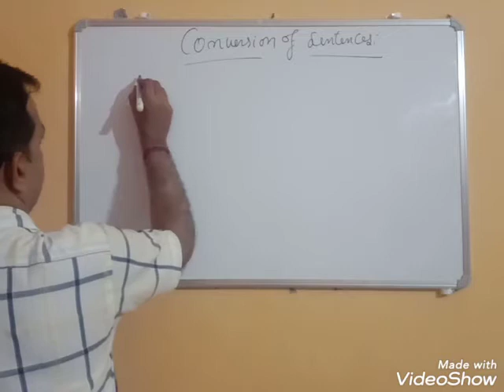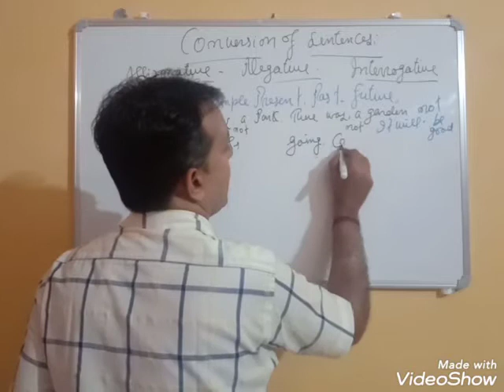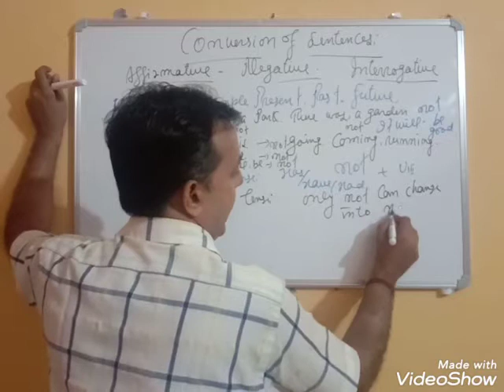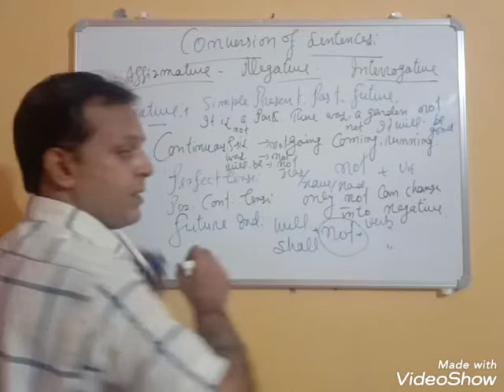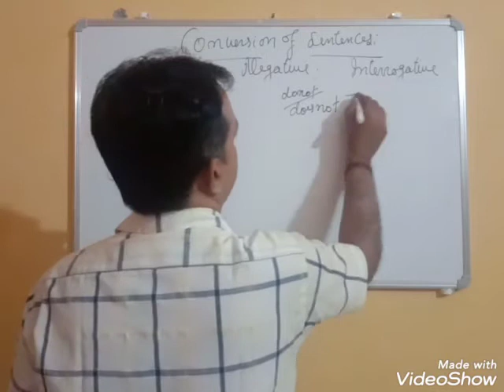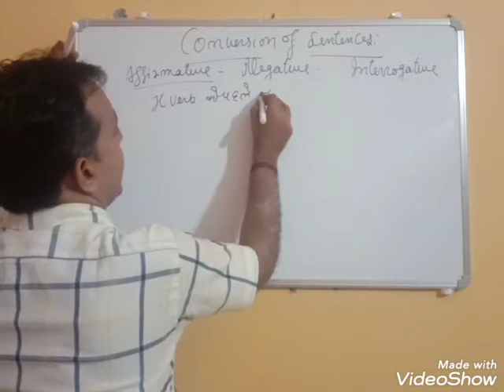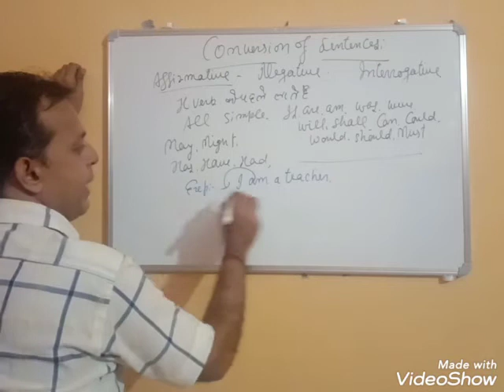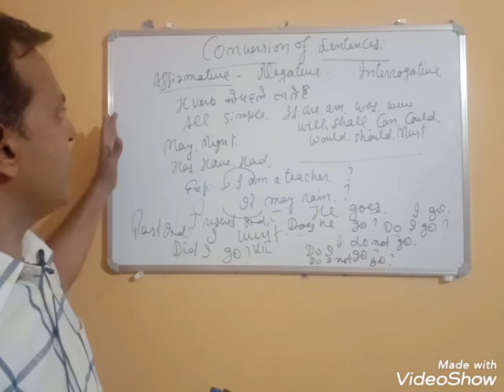Conversion of the sentences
Conversion of Sentences
This is a very interesting Grammatical skill to change the sentences with the responsibility from subject to object as for as their execution of work.
Tenses
tense chart
english tenses
past tenses
past tenses in english grammar
future tense
future tenses in english grammar
future tense in english, future tense examples
English grammar
English grammar basics
synthesis
simple sentence
complex sentence
compound sentence
english grammar Upboard